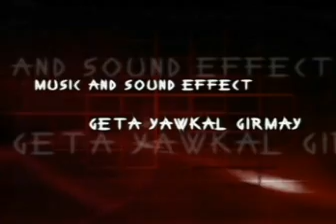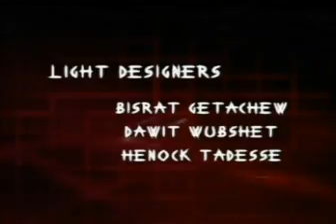Sara Movie , Ethiopia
"Sara" Ethiopian Premier Movie.
Authored and Directed by Director Helen Tadesse. Presented by Tilahun Gugsa Advertising and Artistic Promotions, Addis Ababa, Ethiopia 2007